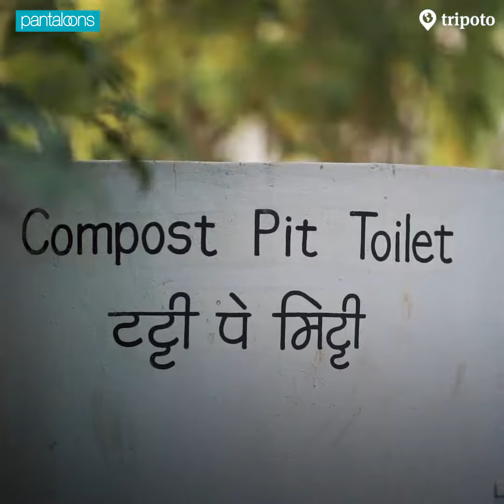Toilet Themed Garden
Wandering Kamya’s journey through the toilet garden in Sabarmati was one of a kind. And so was her outfit.